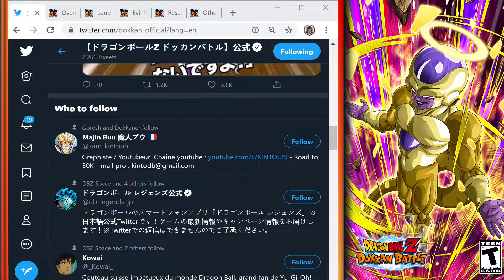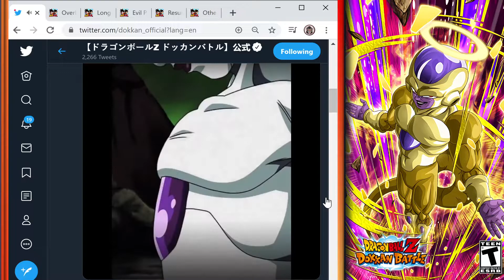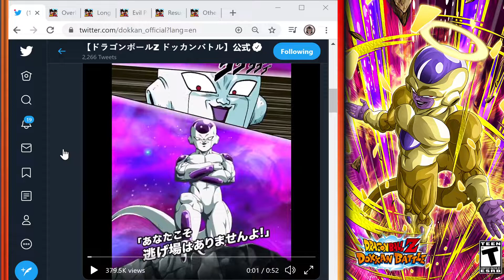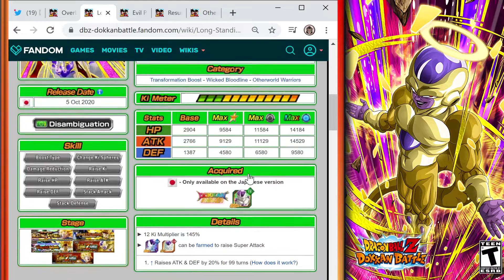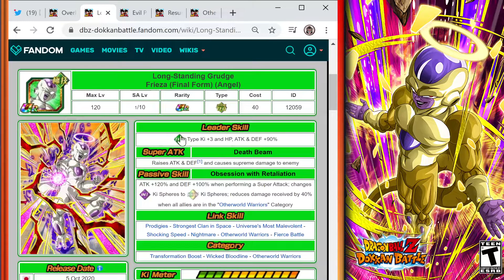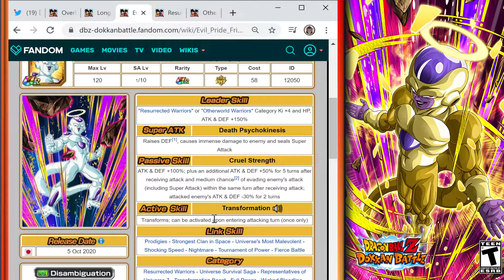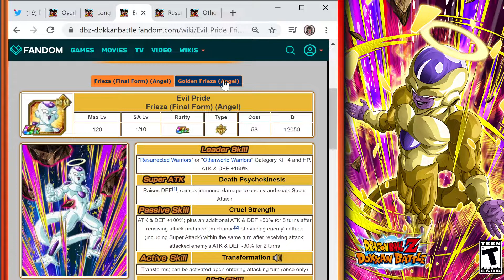NEW DFE GOLDEN FRIEZA - DETAILS & ANIMATIONS! New unit and great Dokkan Awakeinings discussion!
***THIS VIDEO WAS MADE FOR VIEWERS AGE 13+***

The JP side of Dokkan Battle has a new transforming Golden Frieza inbound following the Worldwide Celebration Campaign! This video goes over the new unit details as well as animations for the DFE unit and two new Dokkan Awakenings as well!